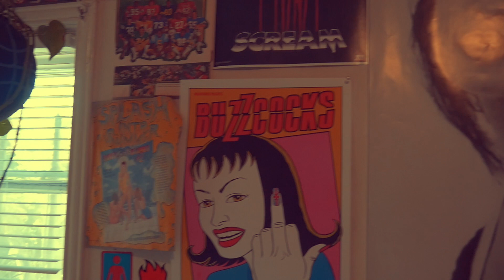Frey - Locked thoughts (video)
prod by AG

shot by scottie rippin